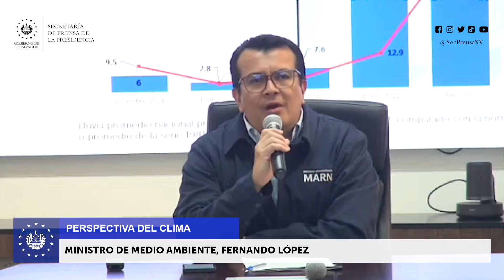MARN: época lluviosa iniciará plenamente en la segunda quincena de mayo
El ministro de Medio Ambiente, Fernando López, anunció que prevén que la lluvia plena iniciará en la segunda quincena de mayo, además, detalló que la transición de la época seca a la lluviosa se está desarrollando en los parámetros normales.